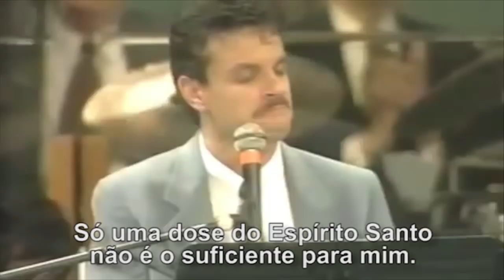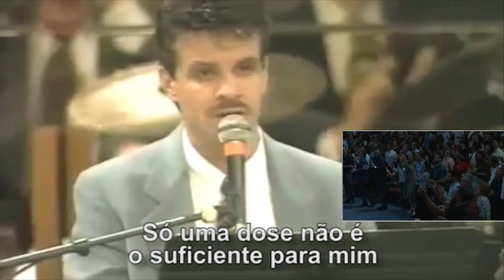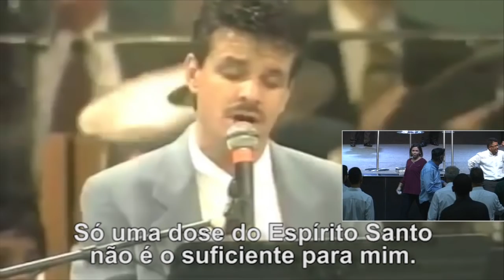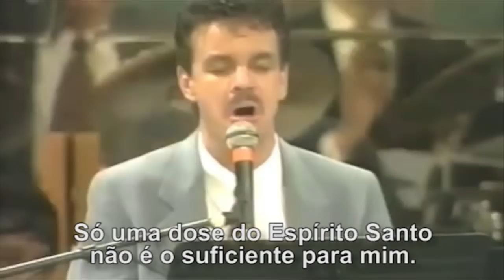Mais que uma dose de alegria - Marty Blackwelder | Acampamento 2020 - Terça Noite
Pregação de Marty Blackwelder no Acampamento na Terça 26 de Fevereiro de 2020 na Igreja Verbo da Vida sede de Campina Grande (PB)